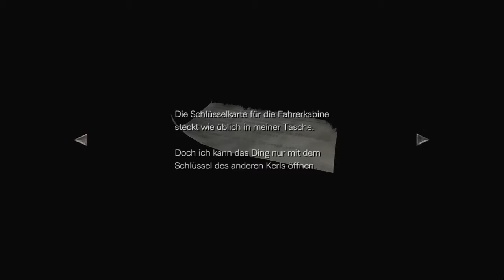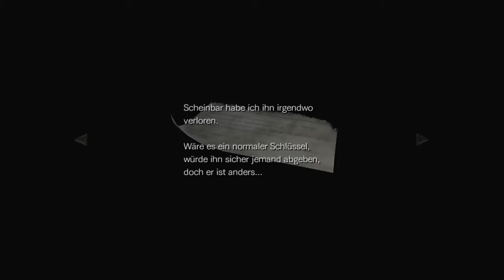Let's Play Resident Evil 0 HD Remaster #003 - Ein Riesenskorpion!?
Billy sitzt im Loch - oder präziser gesagt: im oberen Stockwerk eines Waggons, aus dem es vorerst keinen Ausweg gibt. Zum Glück sind Rebecca und er aber nicht völlig voneinander abgeschnitten. Ein kleiner Speisenaufzug verbindet sie immer noch, und über den können wir einen Schlüssel für die Zugführerkabine an Rebecca weiterreichen.

Dort finden wir einige Kräuter, eine Karte sowie eine seltsame Tasche, in der sich zwar laut eines Dokuments die Zugangskarte zur Lokomotive befindet, die wir aber ohne einen besonderen Schlüssel nicht öffnen können. Was wir aber obendrein finden, ist eine versteckte Leiter ins obere Stockwerk des vorderen Zugabschnitts. Hier scheint sich die Bar zu befinden, doch wir können nicht lange in Alkoholgenuss schwelgen, denn wie wir deutlich hören, springt über uns irgendetwas sehr Großes herum.

Im angrenzenden Gang finden wir einen Eispickel, den Billy zum Öffnen seiner verschlossenen Tür sicher gut gebrauchen kann, und in der hier zugänglichen Kabine wird uns darüber hinaus sogar noch ein Jagdgewehr spendiert! Das hätte eigentlich Warnung genug sein sollen: als wir auf gleichem Wege zurück wollen, stellt sich uns der entzückende Fahrgast vor, der sich zuvor schon angekündigt hat: ein monströser Skorpion!
Zu allem Überfluss scheint das Biest nicht nur unverwundbar zu sein, sondern ist auch noch so fett, dass wir nicht daran vorbei kommen! Da ist guter Rat wirklich teuer...